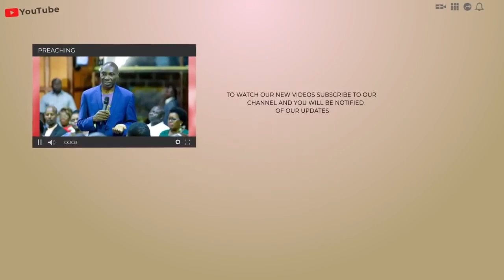Be blessed as you listen to this message. it's not time-bound.